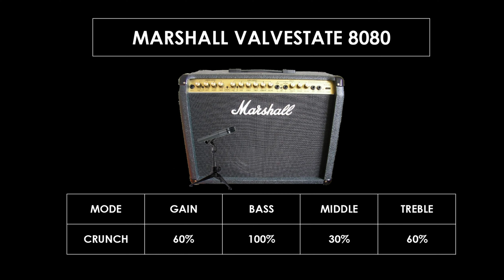Give It Away (How To Sound Like) - Red Hot Chili Peppers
Give It Away (Cover) by Red Hot Chili Peppers from Blood Sugar Sex Magik.

Equipments: Fender Stratocaster ST-62;
                       Micro Amp by MXR;
                       DS-2 by Boss;
                       CE-2 by Boss;
                       Silver Jubilee Overdrive by Alexander Pedals;
                       WH-10 V2 by Ibanez;
                       Marshall Valvestate 8080;
                       Shure SM57;

- Intro: 00:00
- Verse: 00:11
- Chorus: 00:42
- Verse: 00:53
- Chorus: 01:24
- Solo 1: 01:45
- Verse: 02:06
- Solo 2: 02:46
- Verse: 02:58
- Chorus: 03:30
- Improve: 03:40
- Bridge: 03:51
- Final: 04:12

- All Gear (Silver Jubilee): 04:40
- Micro Amp: 04:42
- DS-2: 04:45
- WH10-V2: 04:48
- CE-2: 04:51
- Silver Jubilee Overdrive: 04:54
- Marshall Valvestate: 04:57
- Marshall Silver Jubilee (Plugin): 05:00

This video was recorded prior to filming.